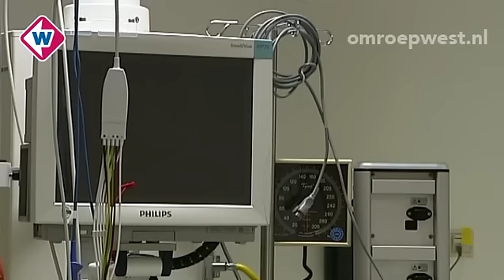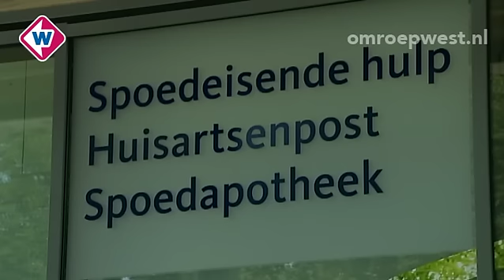Nieuwe Spoedeisende Hulp Haga ziekenhuis